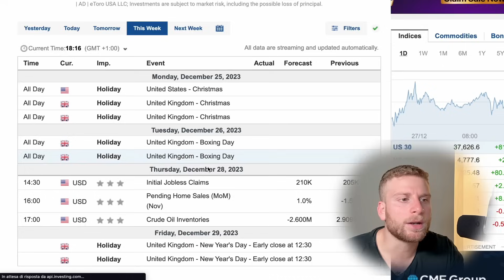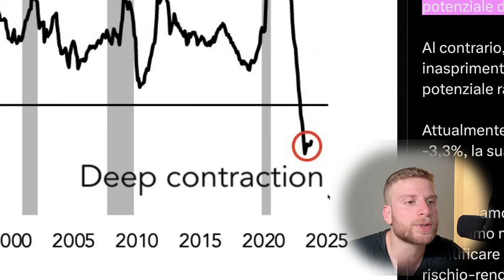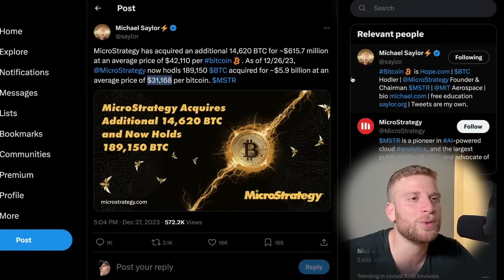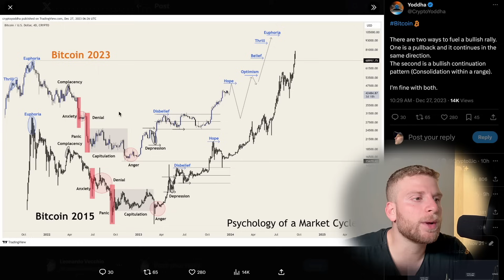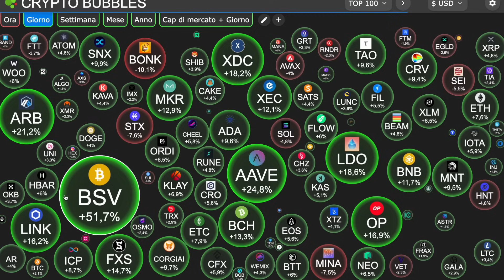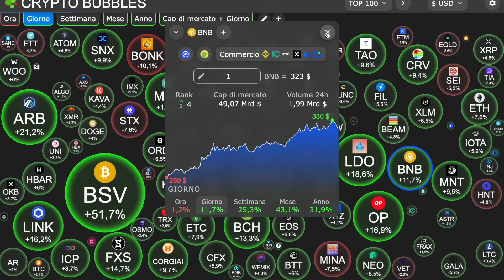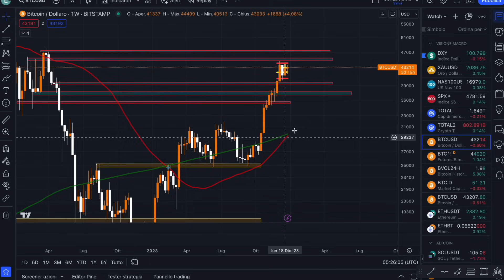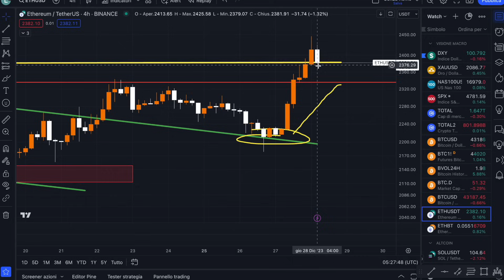⏰😨BITCOIN COME NEL 2015 !? 😨⏰ Guarda QUESTO GRAFICO ! Altcoin & BTC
💰 ALTRI BONUS 💰